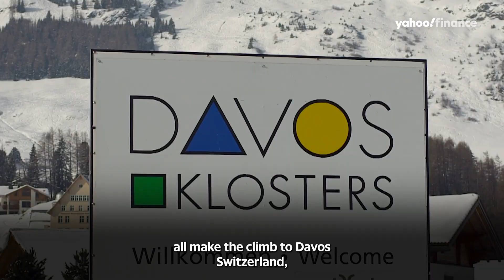Davos World Economic Forum begins amid backdrop of global turmoil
The world’s political and business elite will meet in Davos, Switzerland for the 2022 World Economic Forum from May 22 through May 26. The previous event was held in 2020 before the widespread COVID-19 pandemic. This year’s event will take place amid the backdrop of economic turmoil, climate change-driven weather disasters and Russia’s invasion of Ukraine.